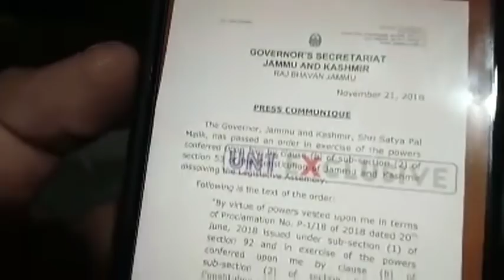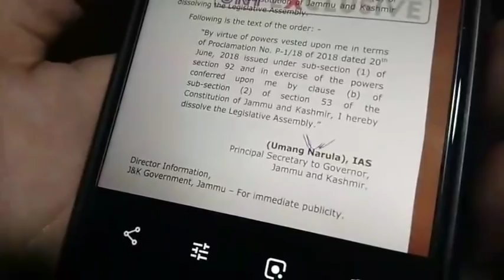J&K Assembly dissolved by Governor Satya Pal Malik | UNT